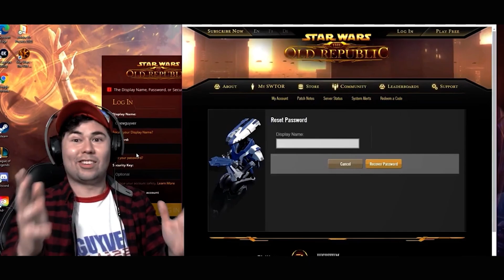🤓✏️Episode 2: A NEW PEN - StarWars: The Old Republic 2020 | Featuring Hen Tyrone and REBOOT (Hudson)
What's up gamers! Join me and my cool Patrol Squad as we continue our first year of Jedi School.

INTRO - animo_studio

SONGS:
             *Heinz Kiessling - On Your Bike (Its Always Sunny in Philadelphia
             *Daybreak 8-bit Community

CAMERA: 4K PANASONIC CINEMA EFFECT HC-VXF990